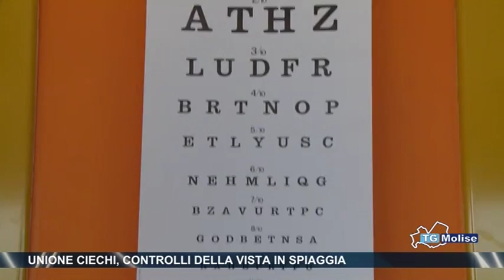Unione Ciechi, controlli della vista in spiaggia